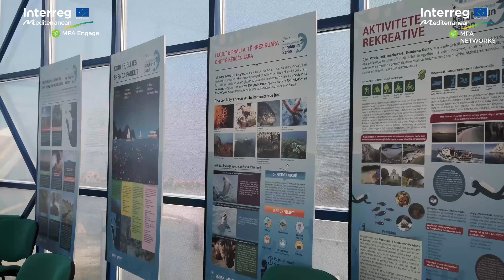Engaged fishers support better MPA management - feat. Karaburun Sazan marine park, Albania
This pill is part of the series "Med Together" produced by the Interreg Med MPA NETWORKS and MPA Engage projects.